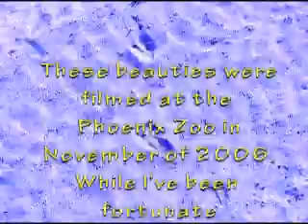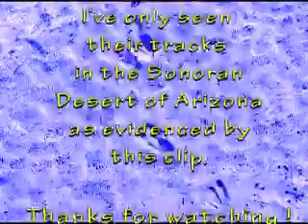Desert Hog - Javelina (Collared Peccary)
Several javelina or collared peccary (dicotyles tajacu)-- North America's wild pig-like mammal -- hanging out in the Sonoran Desert of Arizona.   UPDATE:  I've filmed these several times. in the wild since the making of this video - especially at night.  See the end screen for additional videos.  They are NOT pigs and that's explained in one of the most popular videos.